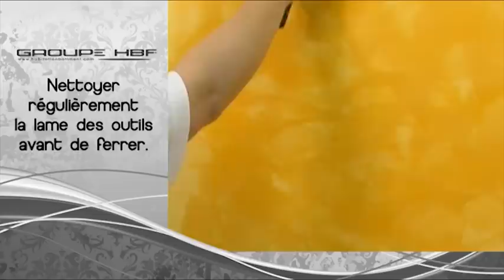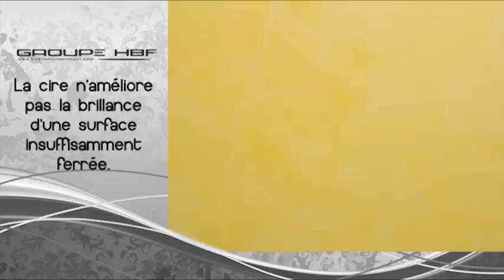7 Chaux Stucco Effet Marbre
Vidéo pour réaliser une décoration en stuc chez soi.